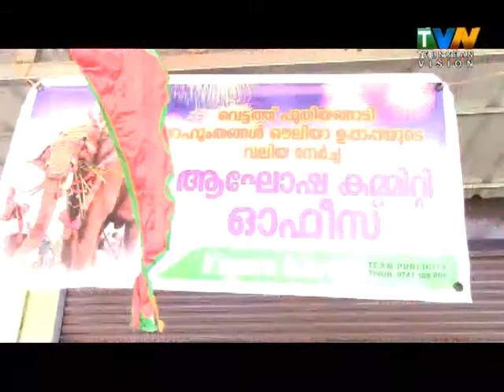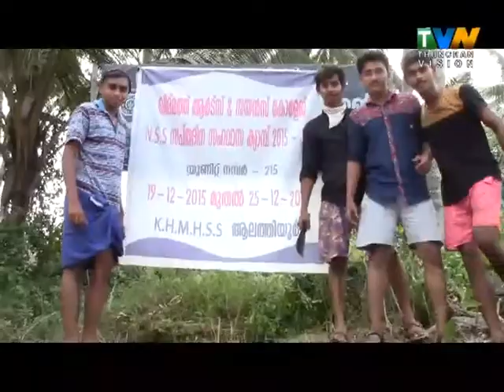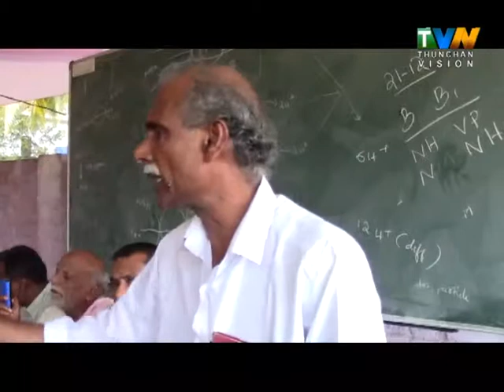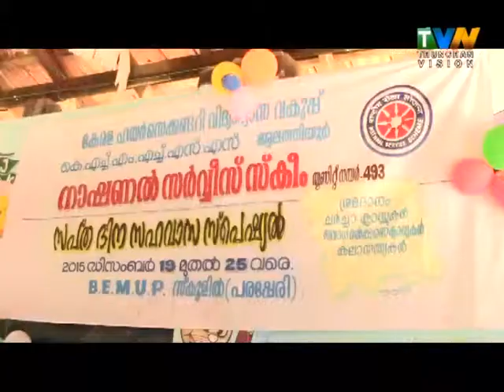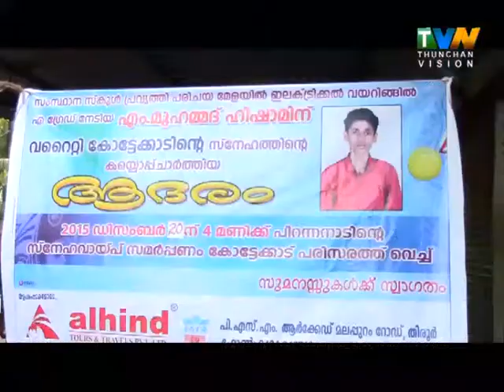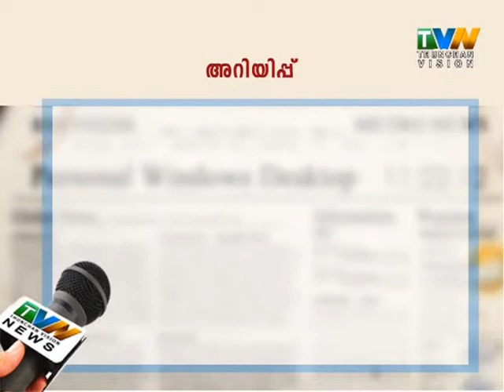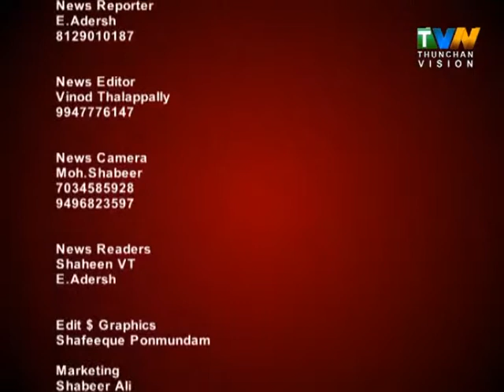thunchan vision news 21 12 2015 mon